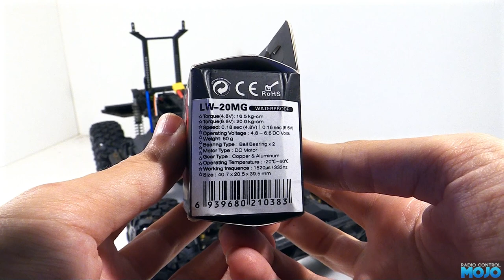Traxxas TRX-4 - Servo upgrade and spare tyre mod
The TRX4 Defender body is just begging for a full light set, so this week we go about fitting one.